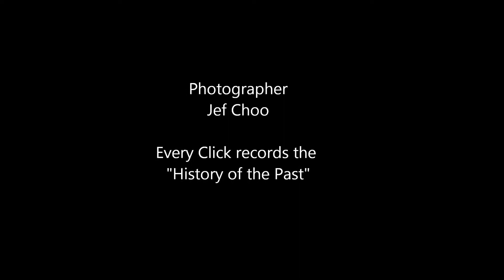Jeffini Photography - Singapore National Figure Skating Championship 2015 Marina Furuta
Singapore National Figure Skating Championship 2015 was held in Singapore o 12 Apr 2015 at Jurong Jcube.
Feature: Marina Furuta Novice A
Please watch on PC